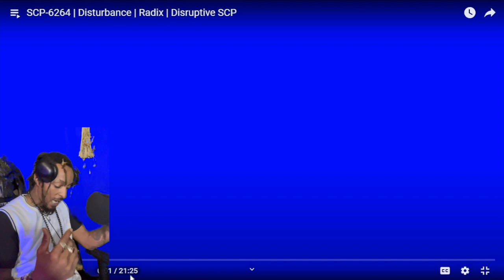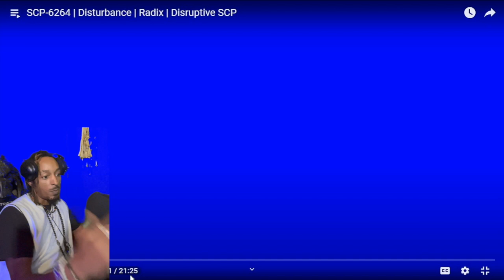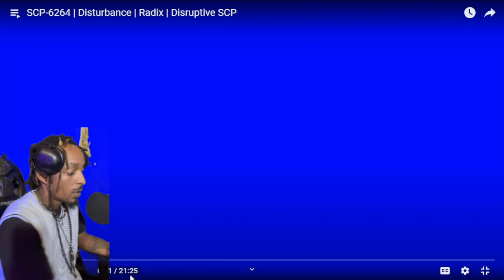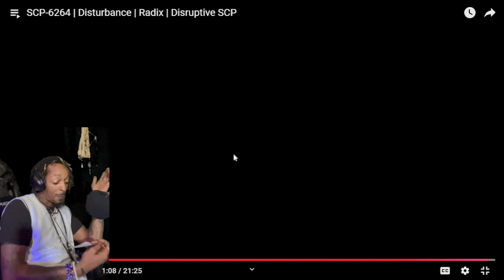SCP-6264 - Disturbance REACTION!!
Welcome to the channel. This video is from Mr. Creeps Crypt. I'm your host, S3v3n, and this is my academy. Today we'll be reacting to SCP-6264 - Disturbance. Y'all make sure you keep yourself protected, physically and spiritually, at all times. It's not safe out there. Without further ado, let's get it bustin'.

Check me out on IG @seven.academikx